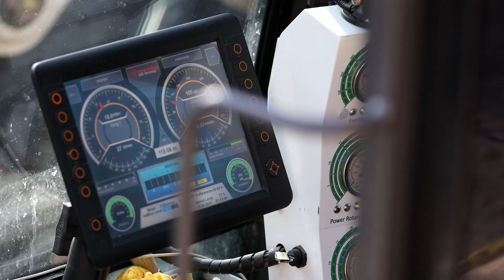STRABAG/RBS - Spülbohrung: die ressourcenschonende Art der Rohrverlegung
Im Vergleich zu herkömmlichen Methoden, kann durch Horizontalspülbohrverfahren, wie der Spülbohrung, der Verbrauch von Asphalt, Schotter und anderen Baustoffen deutlich verringert und dadurch die Notwendigkeit von Transportfahrten reduziert werden. Zudem wird die Lärm- und Staubbelastung vergleichsweise gering gehalten. Die RBS agiert als Komplettanbieter im Bereich Rohrleitungsbau und bietet Ihnen maßgeschneiderte Lösungskonzepte.